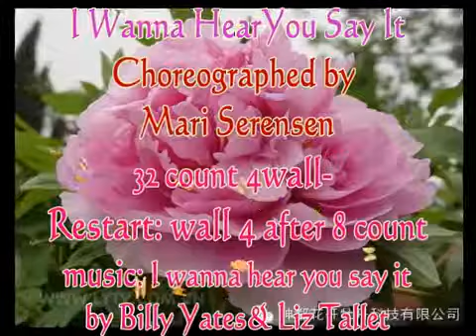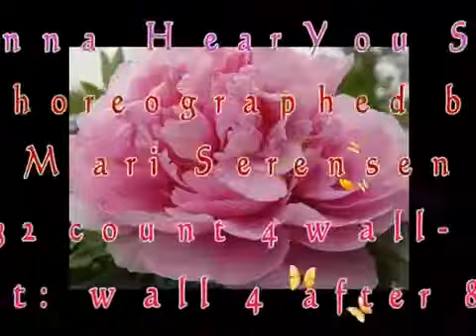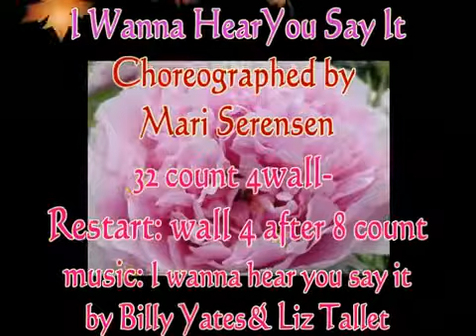I wanna Hear You Say It Line Dance by Marie Sorensen 1030707 Lirenpaiwu 里仁排舞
I Wanna Hear You Say It linedance Choreographed by Marie Serensen 32 count 4 wall Restart : wall 4 after 8 count music : I wanna hear you say it by Billy .

非常感謝 里仁排舞 Irene 老師 一起分享 I Wanna Hear You Say It - Line Dance Choreographed by : Marie Sørensen (Sunshine Cowgirl) Denmark – July 2014 32 .

Line Dance : I Wanna Hear You Say It Choreographed : Marie Sorensen(Sunshine Cowgirl)DK- June 2014 32c, 4w, Improver Level Line Dnace Music :  I .